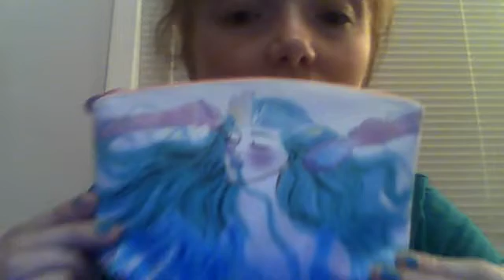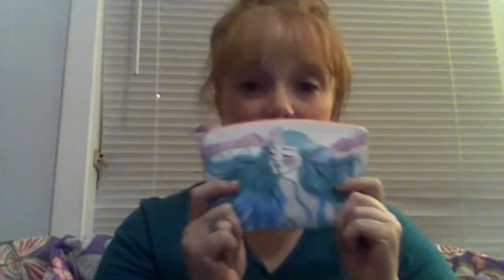Review August 2016 Ipsy Bag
August 2016 Ipsy Bag! Worth the money?